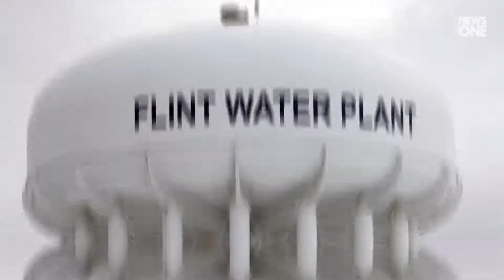Flint Water Crisis: Ex-Michigan Gov. Rick Snyder’s Legal Team Files Motion To Dismiss Char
Former Michigan Gov. Rick Snyder and several defendants named in a recent lawsuit, are battling charges filed against regarding the Flint water crisis.
Michigan Attorney General Dana Nessel charged Snyder and eight other government officials with 42 misdemeanor and felony counts in January. .
All defendants named plead not guilty.
Snyder’s attorneys are arguing to have the case thrown out, claiming the charges should have been filed in Lansing .
where Snyder’s office was located, instead of Genesee County